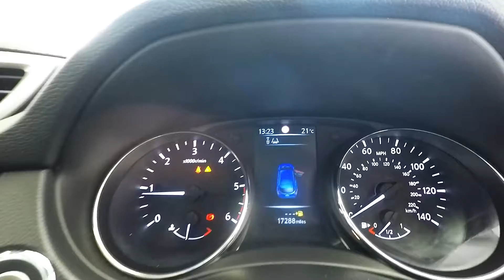NISSAN QASHQAI N-CONNECTA DCI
Used NISSAN QASHQAI N-CONNECTA DCI (17K MILES/ UP TO 78.5MPG/ £20 ROAD TAX) in Newton Abbot, Devon